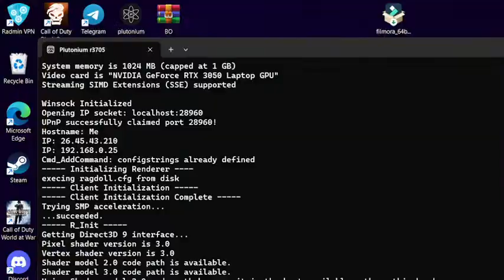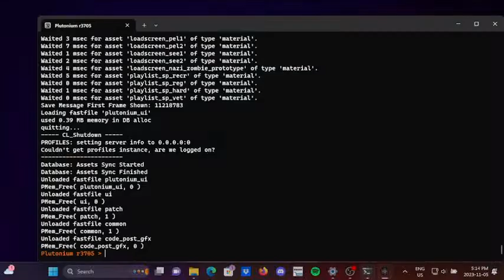Shi No No Perks 61-70